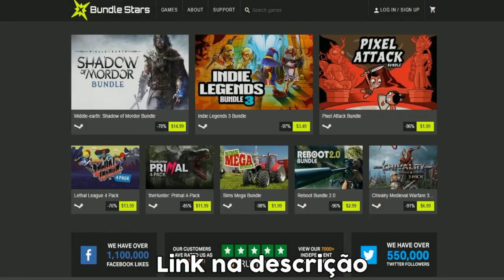🔴 Point Blank: MY INVENTORY & THE RAREST GAME OF THE GAME !!